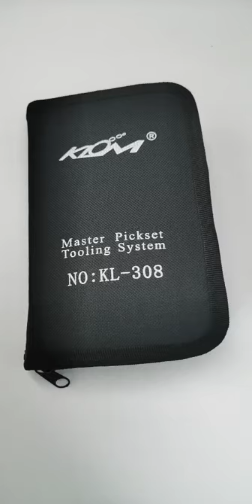Lock Broken Extractor Remove Key Removal Hooks Needle Locksmith Tool Kit Lock Pick Set Padlock Pract